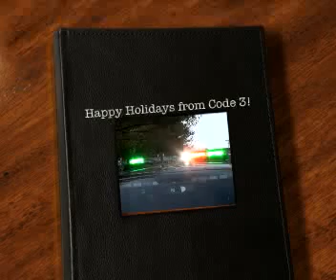Code 3 Holiday Video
Happy Holidays from Code 3